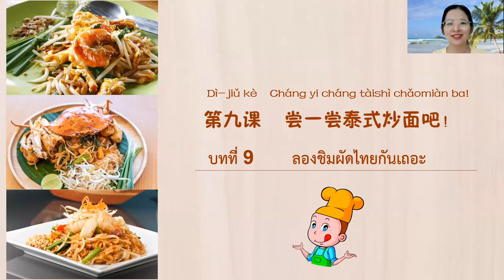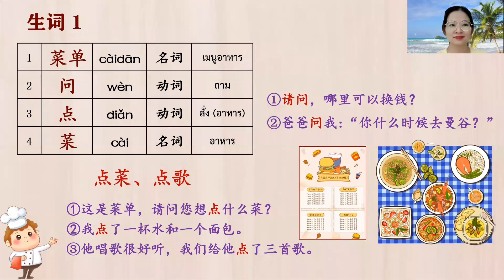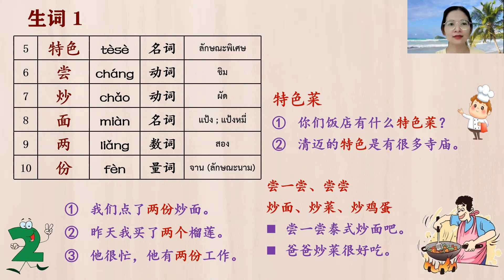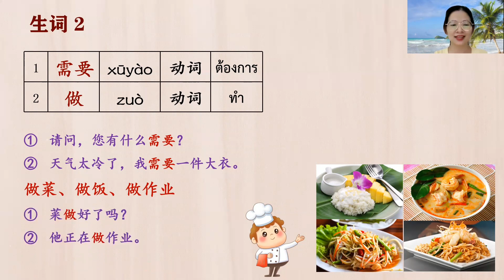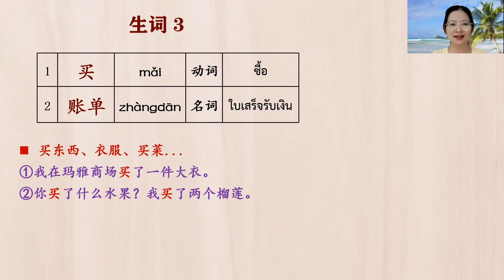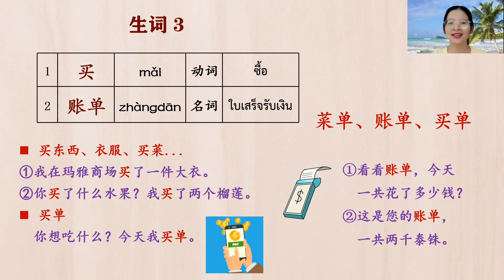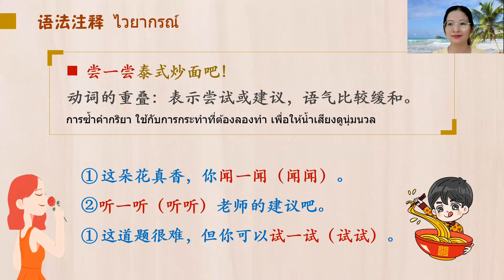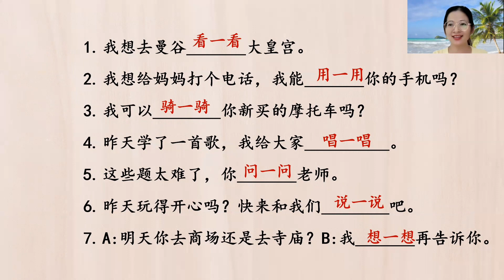Travel Around Thailand - Lesson 9: Try Phat Thai!